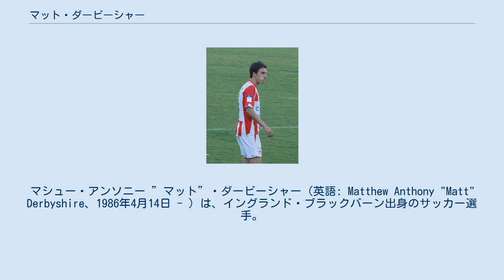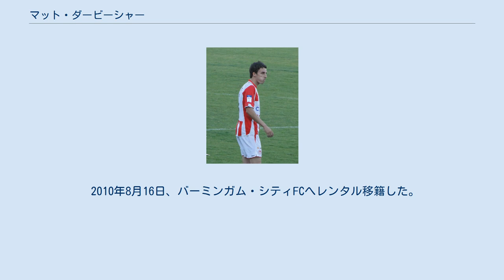マット・ダービーシャー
マシュー・アンソニー ”マット”・ダービーシャー（英語: Matthew Anthony "Matt" Derbyshire、1986年4月14日 - ）は、イングランド・ブラックバーン出身のサッカー選手。
 ダーウェンFCの下部組織出身。
グレート・ハワードタウンFCで1年プレーし、2003年にブラックバーン・ローヴァーズFCへ移籍。
その後イングランドの他クラブにレンタル移籍し、2005-06シーズンはレクサムFCで16試合に出場し10ゴールを挙げるなど経験を積む。
2006-07シーズンからはブラックバーンに戻り、2007年1月1日にはウィガン・アスレティックFC戦でトップチーム初ゴールを挙げると、1月20日のマンチェスター・シティFC戦でプレミアリーグ初ゴールを挙げた。
3シーズンの間ブラックバーンの主力としてプレーした 2009年1月にギリシャのオリンピアコスFCへレンタル移籍。
途中加入ながら7試合5得点を記録する活躍を見せ、クラブのリーグ、カップ戦の2冠に貢献した。
シーズン終了後、移籍金300万ユーロの4年契約でオリンピアコスに完全移籍を果たした。
 2010年8月16日、バーミンガム・シティFCへレンタル移籍した。